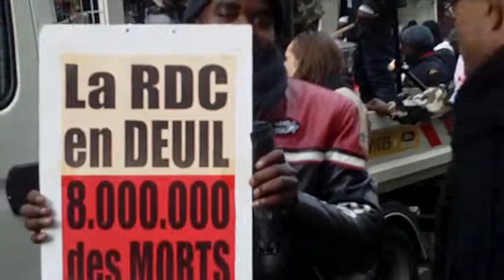La grande marche contre les multinationales du 01 fév 2014